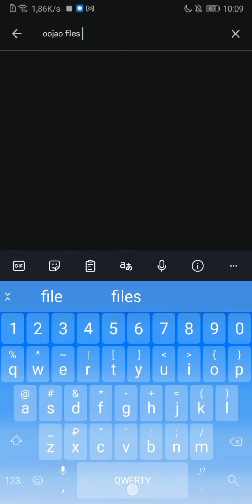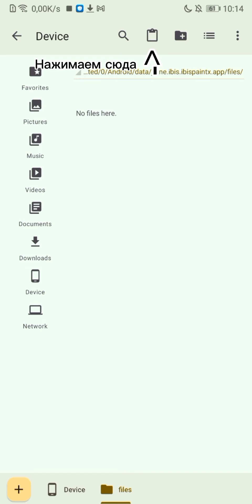Как импортировать .ipv файл в ibisPaint X на смартфоне с Android 10 и ниже.